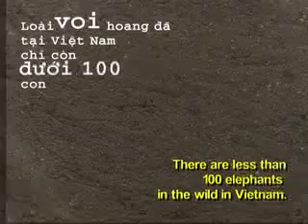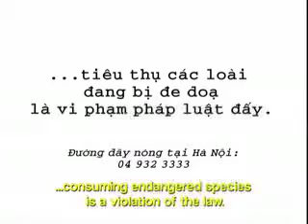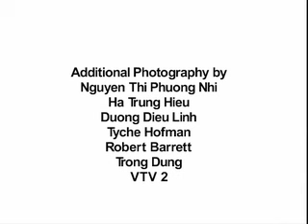Creating Change (part 2)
Part two of WWF/TRAFFIC video about Vietnamese high school students producing television PSAs for campaign against illegal wildlife trade